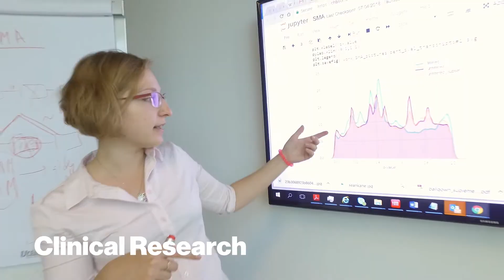Next Generation Scientist 2018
The Next Generation Scientist program is a university-accredited annual research internship for postgraduate scientists and clinicians from low- and middle-income countries. The three-month program is hosted at the Novartis research site in Basel, Switzerland and is designed to foster both scientific and professional development.